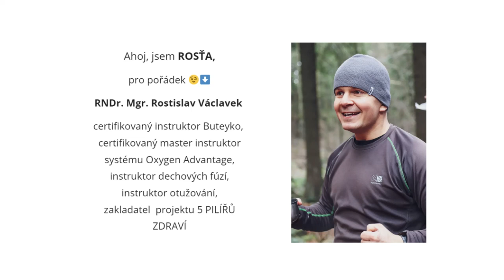Při rychlé chůzi se zadýchávám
Když jdeš rychle nebo do schodů či kopce, tak nemůžeš popadnout dech, zadýcháváš se, musíš dýchat pusou?

Neboj, má to řešení, nauč se zdravě a funkčně dýchat a zbavíš se problémů s dechem.